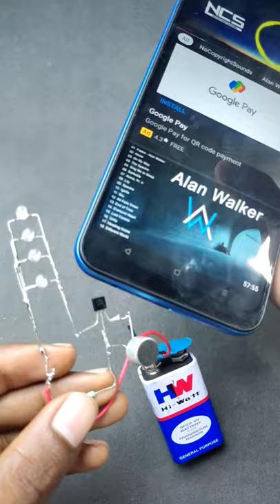Music Reaction LED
Hello Dosto , esvideo me aap dekhenge ki aap kis tarah se aap Simple Music reaction LED Bna sakte hai...

🏷️ Buy Components  -

BC 547 transistor
9v Battery
100k Resistor
Blue LED

🪛🧰 My Tools & Equipments : -

🔫Glue Gun
🖍Soldering Iron